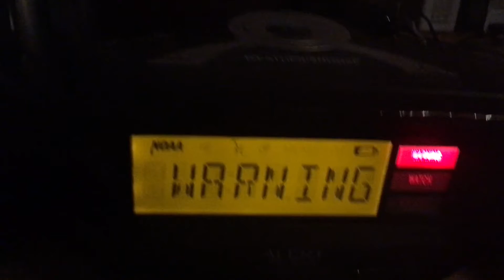EAS #220 Flash Flood Warning